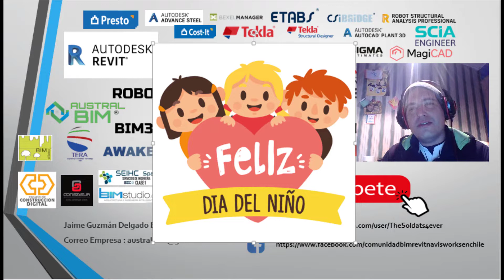FELIZ DIA DEL NIÑO NIÑA BIM 2019 REGALOS BIM Jaime Guzman Delgado El BIM Manager Chile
REGALOS BIM PARA TODOS LOS NIÑOS Y NIÑAS EN SU DIA Y TAMBIEN YO, GRACIAS CORDIALES CON MI FAMILIA Y SUS FAMILIAS; GRACIAS POR TANTO AÑOS JUNTOS DE COLABORACIÓN BIM EFECTIVA Y COMPROBABLE EN SU CIUDAD Y PAIS.
Atte Jaime Guzman Delgado El BIM Manager Chile y Familia, desde la ciudad más segura en todo Chile, Punta Arenas , Chile.